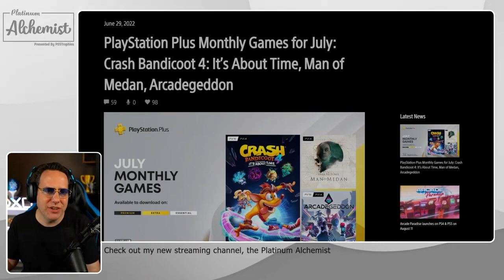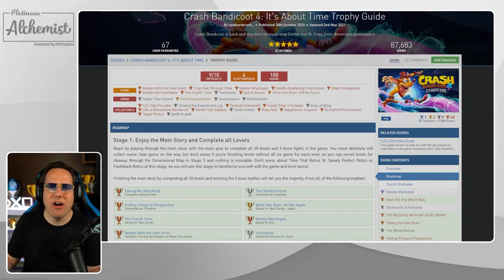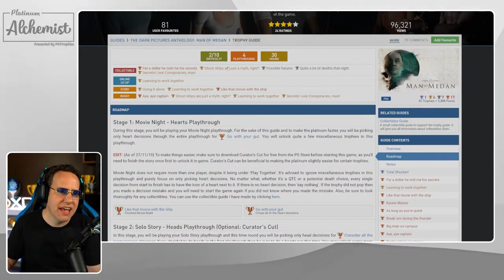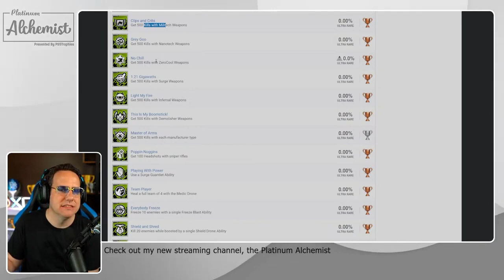Preview of the July PS Plus Lineup for All Tiers | IT'S ABOUT TIME!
Crash Bandicoot 4: It's About Time, Dark Pictures Anthology Man of Medan, and Arcadegeddon are coming to PlayStation Plus on July 5. Check out @PlatAlchemist , the new streaming home for PS5Trophies

★  This Game includes the following trophies  ★